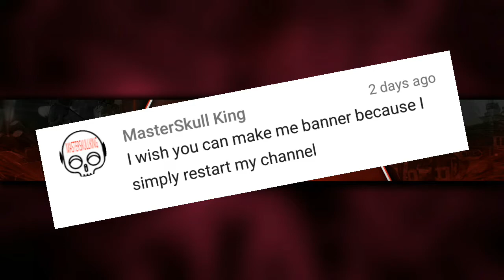Banner for MasterSkullking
Game or app : no game bro

Can we hit 7 like on this video